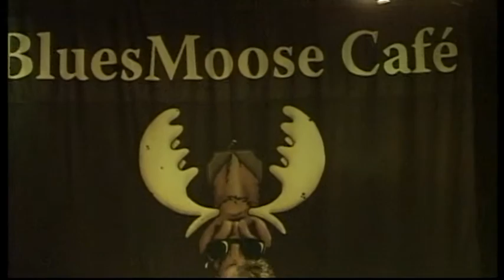Kris Pohlmann - Come together in the morning - Live in Bluesmoose café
Kris Pohlmann -  Come together in the morning  - Live in Bluesmoose café specially recorded for Bluesmoose radio 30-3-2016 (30 march 2016)

Kris Pohlmann - Guitar / Vocals
Jonas Bareiter - Bass
Janosch Brenneisen - Drums

Live at Cafe bar de Comm - Groesbeek - Netherlands

Soundengineer Bluesmoose - Wim Slebus - Piet Buitendijk
Camera's - Eric Jacobs - Jan Nas - Dylan Dryer Varsich
Regie: Rob van Elst / Gerrie Janssen

Best Boy - Tejo Theunissen